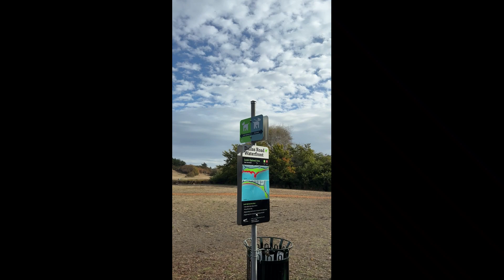luna dallas 2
Victoria Bc Ogden point to Clover point Dallas rd